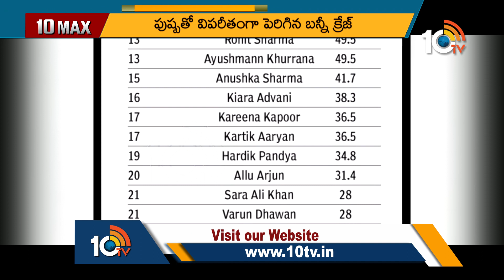Balakrishna NBK 108 First Look | Alluarjun Brand Promotion | 10TV 10Max Full Episode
10tv News Channel Owned by Spoorthi Communications Private Limited. 10Tv is one of the leading News channels which the delivers National and International And Regional News Streaming 24/7.10Tv has its wings spread all over the world to deliver the trustful news.Channel Dedicated to General News, LiveReports, Breaking News, Sports News, Weather News, Entertainments, Business Updates, Big Debates, Exclusive Interviews etc.